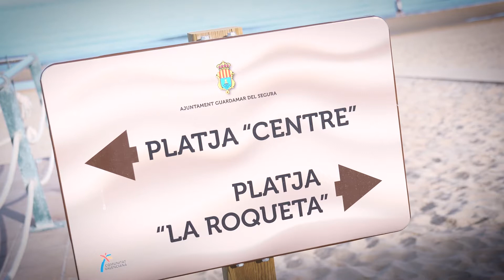New Duplex in Guardamar del Segura in Los secanos area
Development of 22 houses with three floors more basement (from 37.50m2 to 66.70m2) in Guardamar del Segura.
The dwellings have a constructed area of 130m2. All the houses are composed of 3 bedrooms and 3 bathrooms, open concept kitchen on living room and in addition all the houses have 3 terraces more the solarium. The residential has swimming pool and landscaped area for the enjoyment of its owners, more garage for cars.
Distribution of the dwelling:
- Ground floor: a patio, a living-kitchen-dining room of 22.50m2, a toilet, a terrace- First floor: 2 bedrooms, 1 bathroom- Second floor: 1 bedroom in suite, 1 terrace of 10.80m2
This residential is located at 600 meters from the beach of La Roqueta and the beach of Moncayo, two of the best known beaches of this city that offers to its neighbors great walks along the promenade full of the best restaurants and bars in the area, ice cream parlours, fairs… everything you need to spend the best holidays on the Costa Blanca.

Casas & Bostad
Calle Patricio Zammit 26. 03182 Torrevieja. Alicante
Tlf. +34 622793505